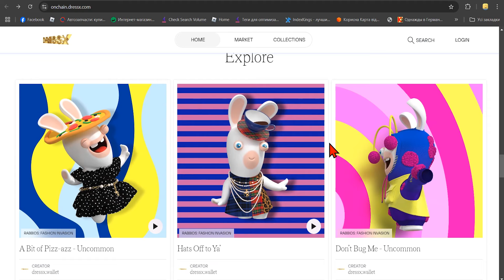НОВЫЙ ПРОМОКОД В РОБЛОКС! КАК БЕСПЛАТНО ПОЛУЧИТЬ БАЛАКЛАВУ С УШКАМИ КРОЛИКА В РОБЛОКСЕ 2024 ГОДА!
✅   Я снимаю видео про получение бесплатных вещей в роблокс и бесплатных лимиток в роблоксе ! Бесплатные вещи в роблоксе  для мальчиков и для девочек можно легко получить посмотрев мой туториал.
 Видео без голоса я снимаю тогда когда разработчик выпускает лимитку которую быстро разбирают. Так как озвучка занимает много времени тутор на получение бесплатных лимиток записывается с музыкой.